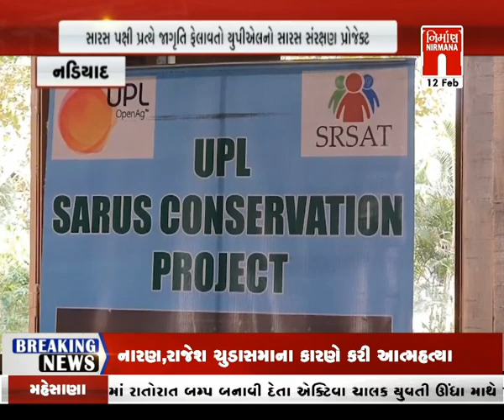nadiad : સારસ પક્ષી પ્રત્યે જાગૃતિ ફેલાવતો UPL નો સારસ સંરક્ષણ પ્રોજેક્ટ । nirmananews